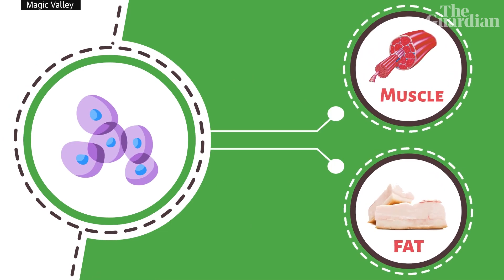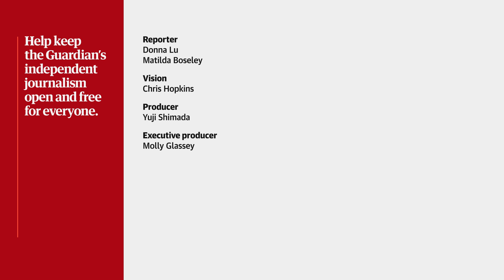'The animal this is made from is still alive': Guardian Australia taste-test cultivated meat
Thirteen-year vegetarian Matilda Boseley and meat eater Donna Lu taste-test lab-grown cultivated pork meat, which has been grown from the cells of a pig's ear.

Magic Valley CEO Paul Bevan assures them that the pig from which the cells came is still very much alive and living out 'its happy, normal life'.